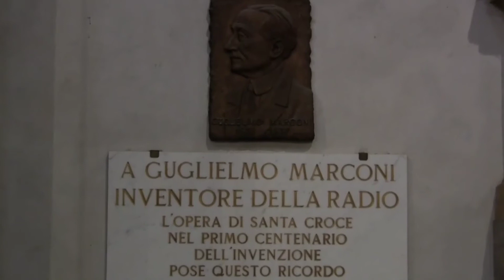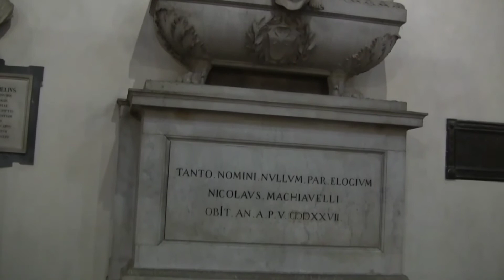13th July Monday lost in Florence.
Sun and heat getting to me.
But found Basilica of Santa Croce